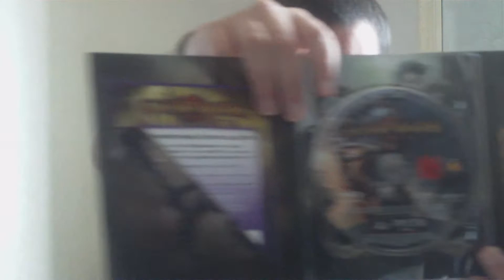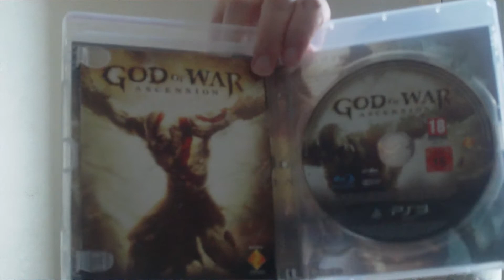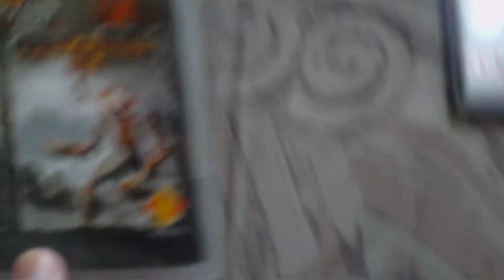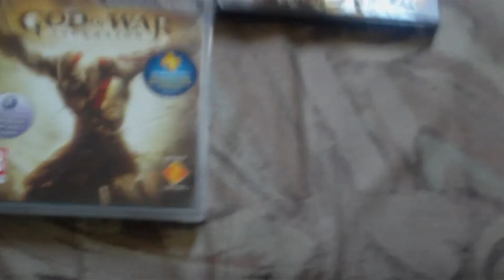Ma Collection God of War